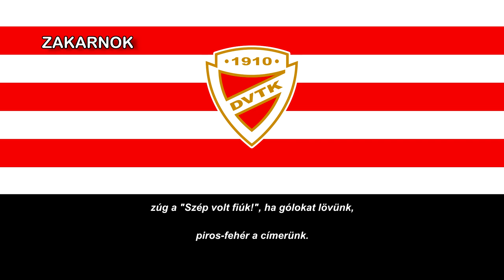Himno del Diósgyőri VTK (Diósgyőri VTK induló)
Página oficial del club:
El Diósgyőri Vasgyárak Testgyakorló Köre (en español: Círculo de Práctica Corporal de la Ferretería de Diósgyőr), conocido simplemente como Diósgyőri VTK, es un club de fútbol Húngaro de la ciudad Miskolc fundado en 1910. El club juega actualmente en la NBII y disputa sus partidos como local en el DVTK Stadion. Cuenta con una gran base de aficionados y uno de los promedios de asistencia más altos de la liga húngara.